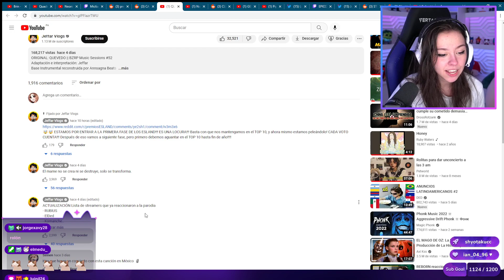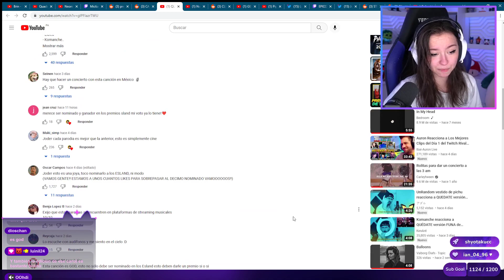Mictia REACCIONA " QUÉDATE versión FUNA de Auron y Rubius no quieren ir a PREMIOS ESLAND - PARODIA "